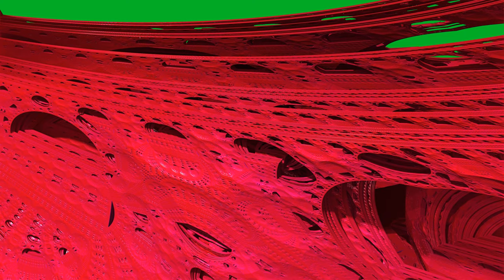Mandelboxflug "Raumschifflager" 20200201 5K color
Wir nähern uns der Mandelbox, fliegen durch die Lagerhallen und fliehen in ein Raumschiff. Als wir begutachtet haben, bewegen wir uns an den Rand, verlassen aber die Mandelbox über die Autobahn.